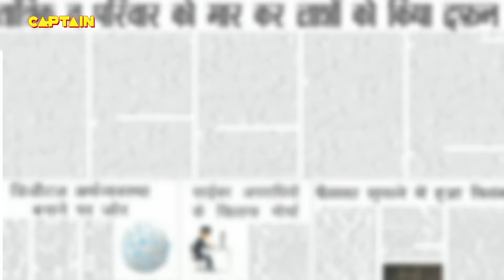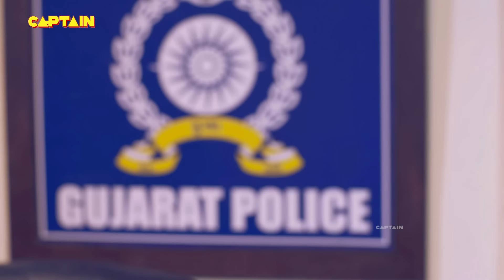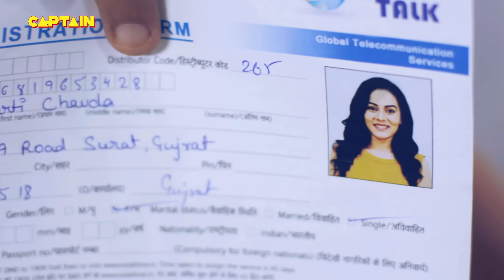सत्य घटना || नई कहानी || New Season Full Episode TV Serial || EP 33 || A True Story || C.P सतर्क